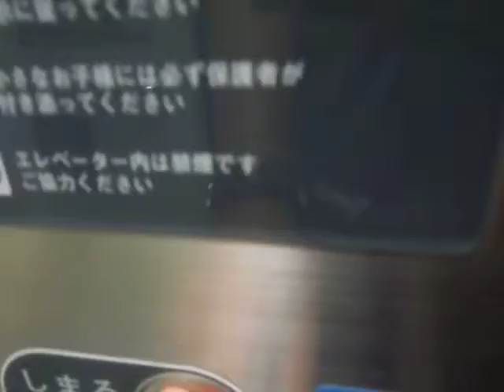呉駅の2・3番線ホーム行きエレベーターPart1（2号機･下りのみ）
呉駅の2番･3番ホーム行きエレベーターです。1番線と同じです。

メーカー：フジテック
設置台数：1基
アナウンス：あり
到着チャイム：あり
車椅子操作盤：あり
停止階：1.2
停止可能階：1.2
用途：乗用
定員：11名
積載：750kg
ドア：
1F･･･4枚両開きドア
2F･･･2枚両開きドア
設置年度：2005年3月頃